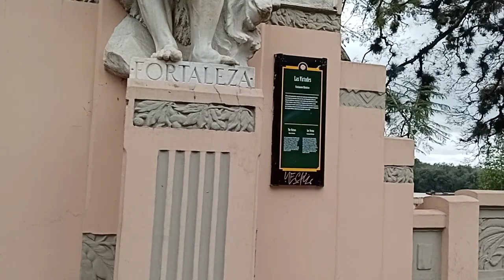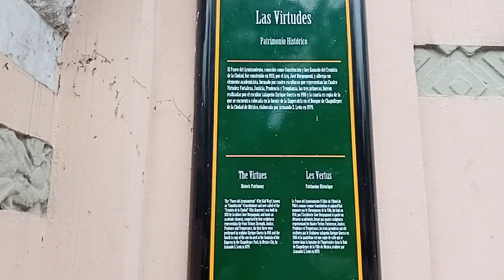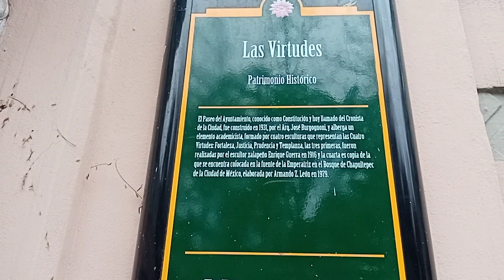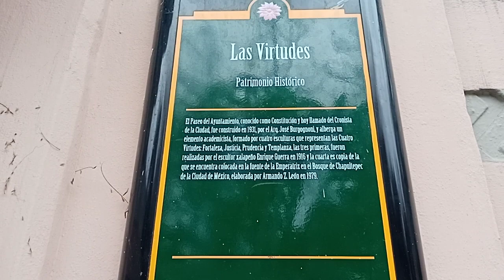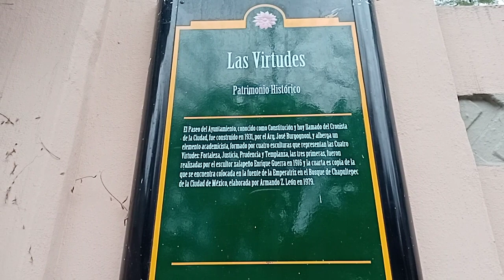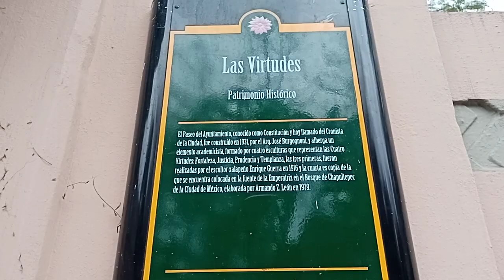27 ENE 2023 XALAPA VERACRUZ VÍDEO 7